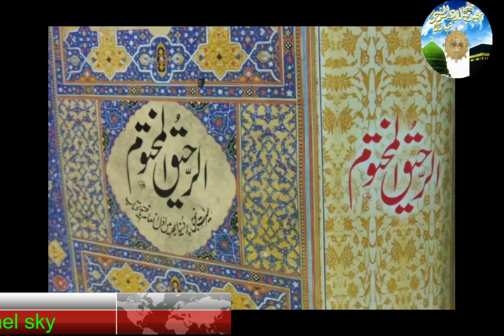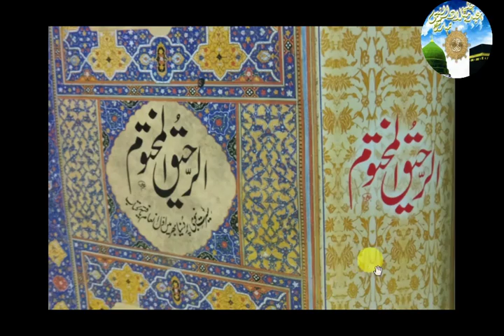halqa 15 part 15 Seerat un Nabi ki Azmat Emotional Bayan syed shabbir hussain Islamic